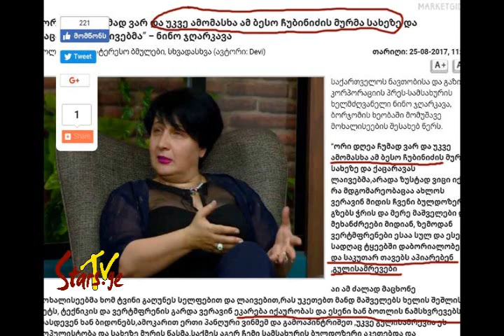სიმართლე ბორჯომის ხეობის ხანძრის მოვლენებთან დაკავშირებით, ბესო ჩუბინიძე გადაცემაში „ორმაგი სახე“